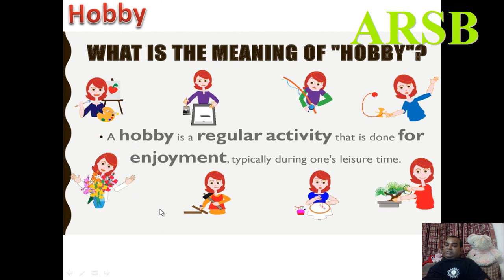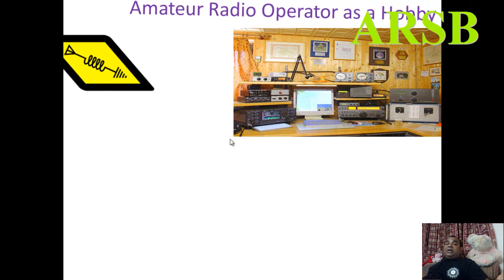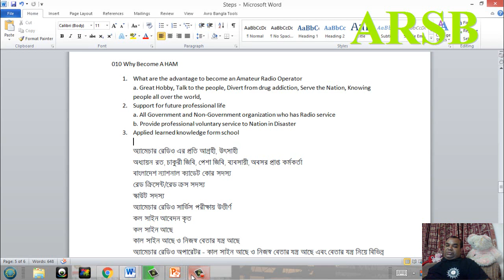010 Why Become A HAM